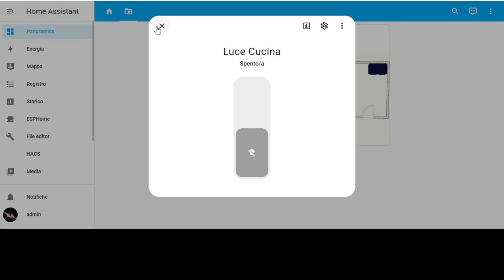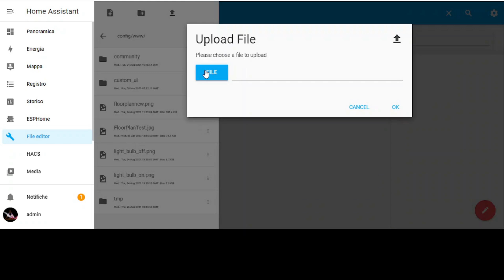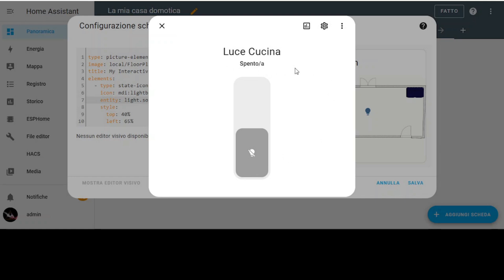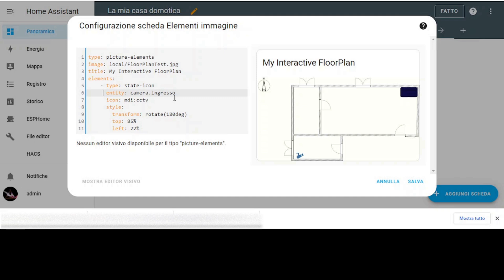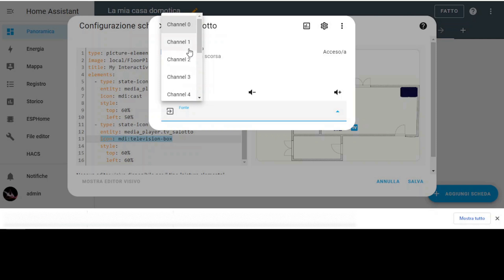Come Creare una Mappa Interattiva in Home Assistant (Parte 2)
Vi piacerebbe avere in Home Assistant una piantina interattiva della vostra casa?
Non sarà più necessario utilizzare viste differenti per telecamere, luci, sensori, ecc.
Tutti i vostri dispositivi domotici saranno disponibili direttamente sulla planimetria.
Anche i meno esperti in famiglia adoreranno questa soluzione… un click sull’ icona e le luci, il televisore, il condizionatore si accendono o si spengono… fantastico.

Nella prima parte abbiamo disegnato insieme una planimetria con il software Sweet Home 3D.
Ora vedremo come implementare le nostre identità domotiche. Partiamo ...

Canale amatoriale di domotica.
Video brevi, 100 secondi per comprendere con semplicità le basi della domotica low cost.
Qualsiasi modifica all’impianto elettrico deve essere effettuata da personale qualificato.
Si declina ogni responsabilità per eventuali danni causati a persone, animali o cose derivanti dall’ utilizzo delle informazioni pubblicate.

Loghi e Marchi
Tutti i marchi, loghi, nomi, nomi di marchio e nomi delle aziende citate e copyright sono dei rispettivi proprietari. I marchi, i nomi di marchio o le rappresentazioni degli stessi non vogliono infrangere copyright e diritti d’autore ma sono solo citazioni.

Menzioni:
Intro/Exit: "Zooming Triangles Motion Graphic In 4K" Free Stock Footage